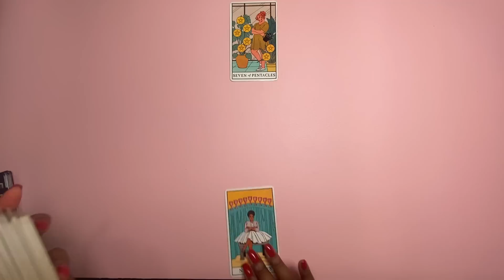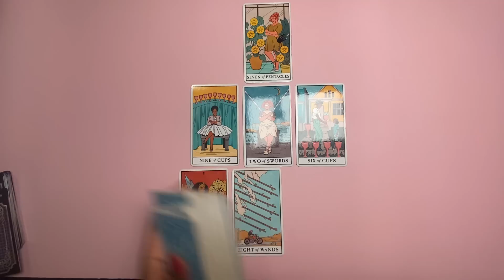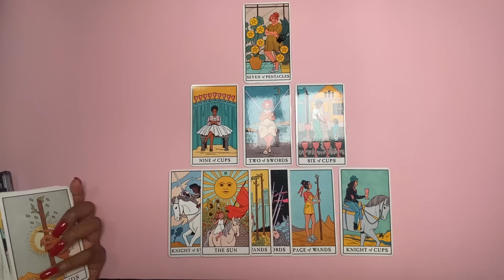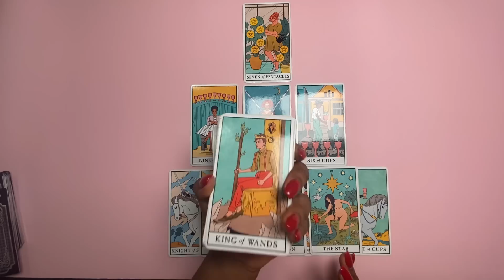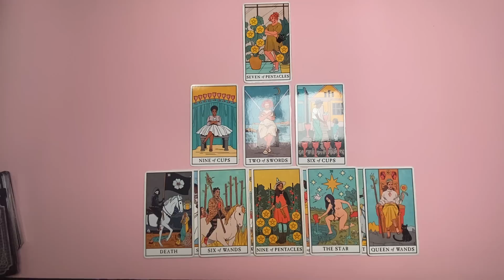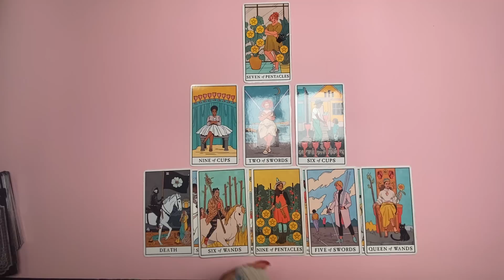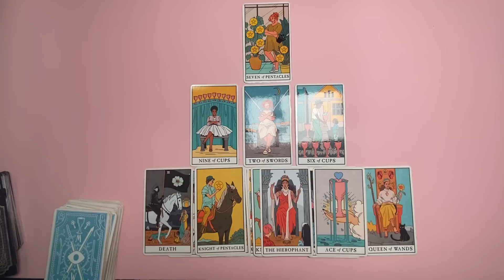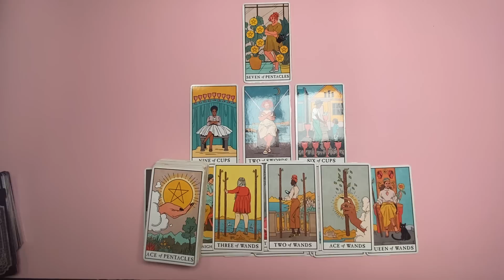They Know Exactly Who You Are, The Soulmate Who They Prayed To God For.